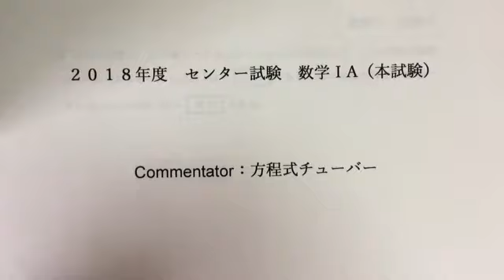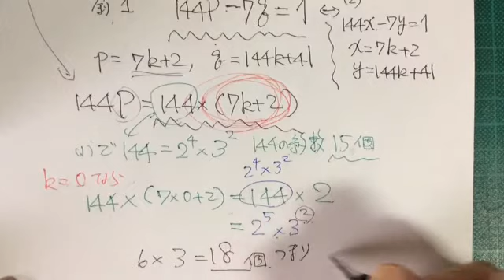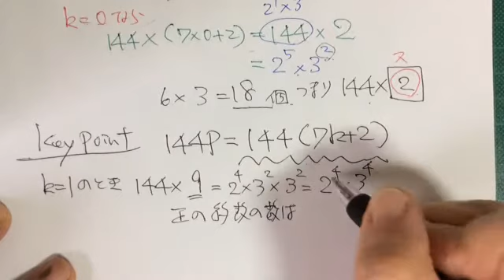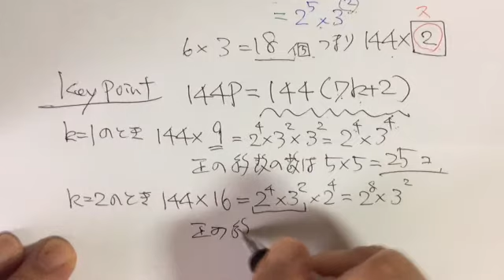2018年度センター試験数学ⅠA第4問（３）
数学苦手。でも今から巻き返したい。そう思っている方用の解説です。2018年度センター試験数学ⅠA第4問(3)です。この問題は、最初に言われている言葉の言い回しを小学校のときに習った縦式割り算で書いてみると式の成り立ちがよくわかります。なんと(2)の問題を利用して解答する問題に大変身。解説を聞かれて理解されてください。一緒に頑張りましょう。センター入試問題用紙は、ブログにPDFで印刷できるようにご用意しました。合わせてご利用ください。